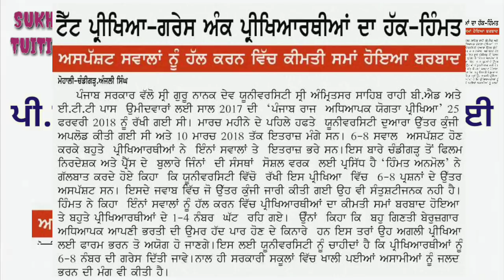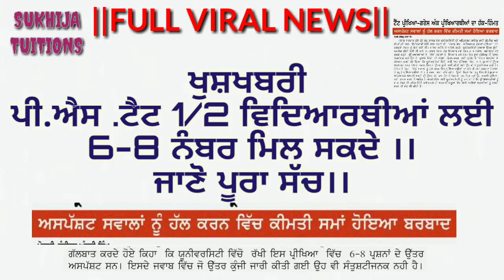ਖੁਸ਼ਖਬਰੀ !ਪੀ.ਐਸ .ਟੈਟ 1/2 ਵਿਦਿਆਰਥੀਆਂ ਲਈ 6-8 ਨੰਬਰ ਮਿਲ ਸਕਦੇ।।ਜਾਣੋ ਪੂਰਾ ਸੱਚ।।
Hello dosto.

Aaj tuhade laye fir ek viral news leke aye haa..

Sarra tuhanu jo v eh dasage.

Tusi khud v dekh sakde ho eh pic.

Sannu eh he support krde rho.
Pyar krde rho te motivate krde rho.

Share kro